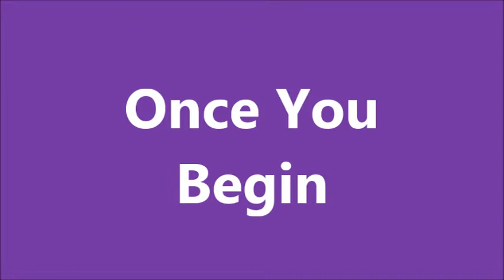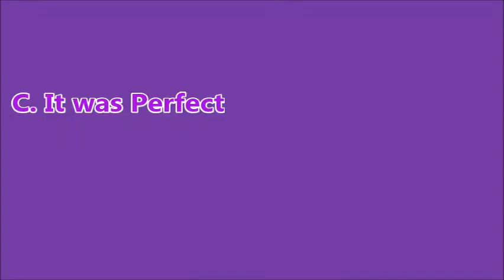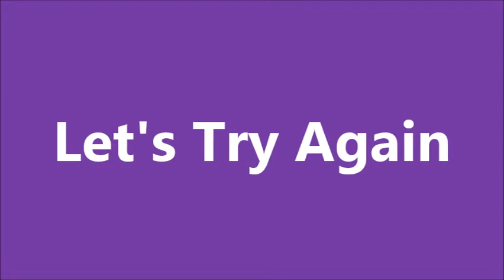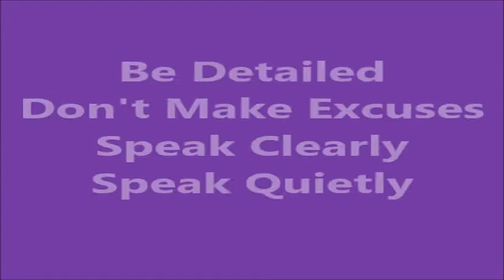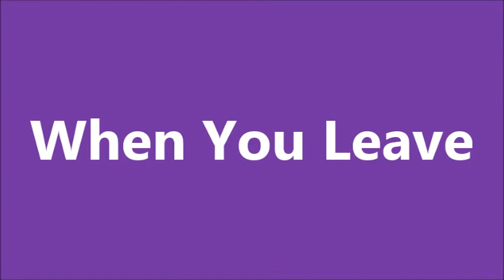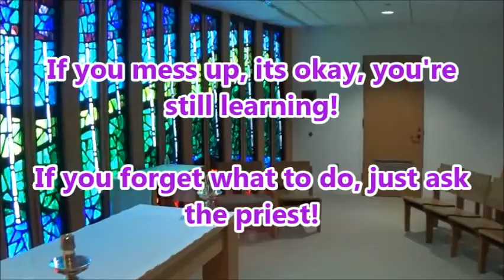Reconciliation Crash Course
With First Reconciliation just around the corner, its time for our second graders and their families to test their knowledge of the sacrament!